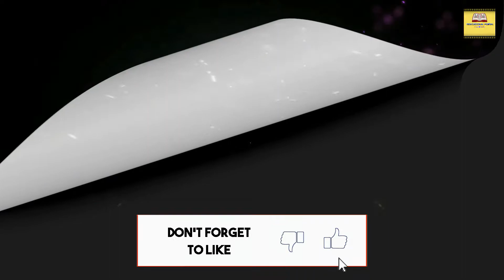Class 4th | Chapter 18th | Birbal Ki Samajhdari | बीरबल की समझदारी | Hindi |Hope Educational portal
For complete all free question answer visit :-